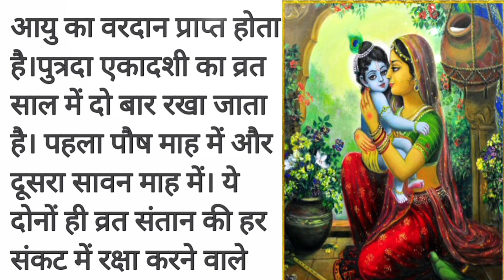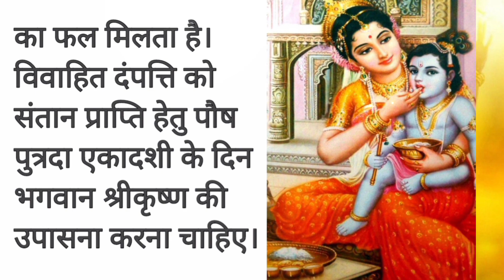पौष पुत्रदा एकादशी 2023 कब है?why is putrada ekadashi celebrated?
🔶क्या चीज़ है जो भगवान विष्णु किसी को नहीं देते?bhagwaan vishnu ki mahima